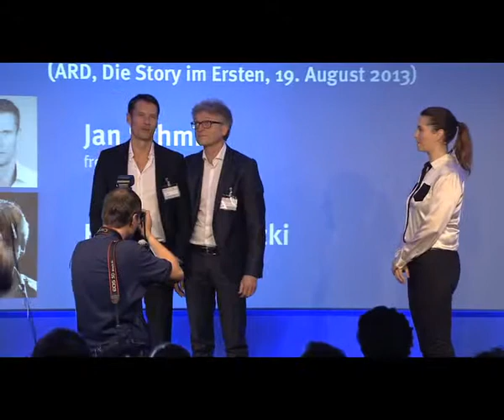Otto Brenner Preis 2014 – 2. Preis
Jan Schmitt und Frank Konopatzki erhielten für ihre ARD - Die Story-Dokumentation den 2. Preis. Die Laudatio wurde von Thomas Leif gehalten.